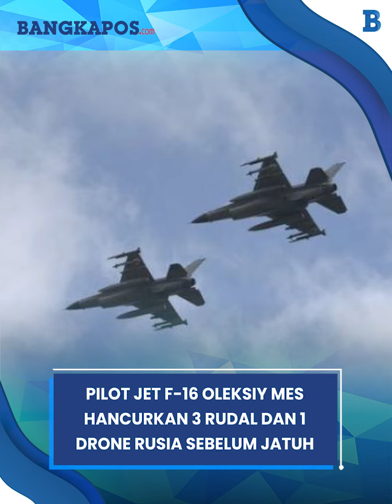Pilot Jet F-16 Oleksiy Mes Hancurkan 3 Rudal dan 1 Drone Rusia Sebelum Jatuh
BANGKAPOS.COM - Pilot Jet F-16 Oleksiy Mes Hancurkan 3 Rudal dan 1 Drone Rusia Sebelum Jatuh

Militer Ukraina Kamis (29/8/2024) mengatakan kalau satu di antara jet tempur F-16 buatan Amerika Serikat jatuh saat menangkis serangan udara Rusia, menewaskan pilot yang ada di dalamnya.

Pengumuman tersebut menandai pertama kalinya dilaporkan terjadi penghancuran F-16 di Ukraina, hanya beberapa minggu setelah Kiev mulai menerima pengiriman pesawat supersonik tersebut.